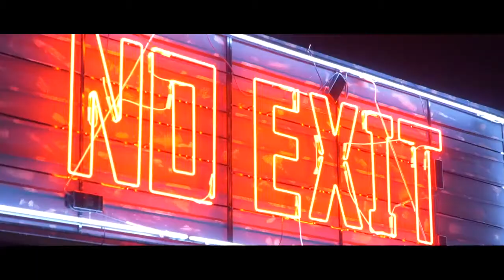BLACKPINK 'Lovesick Girls' M V MAKING FILM ( FULL VIDEO )